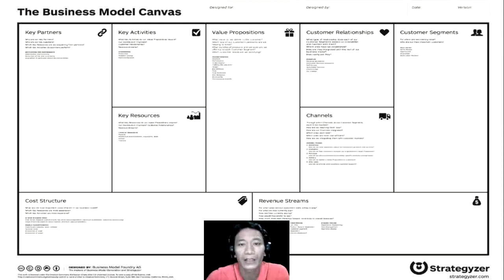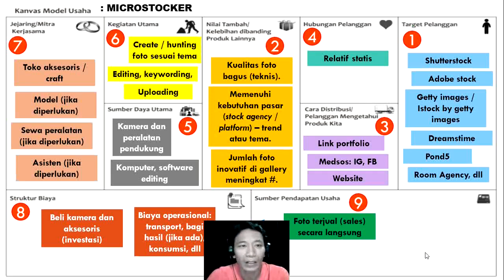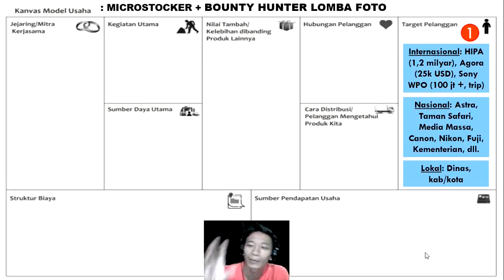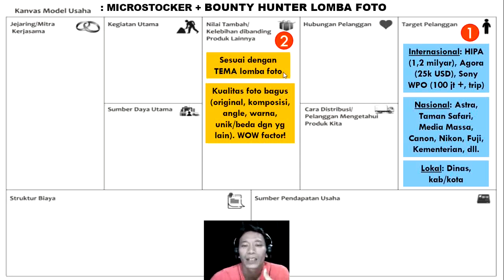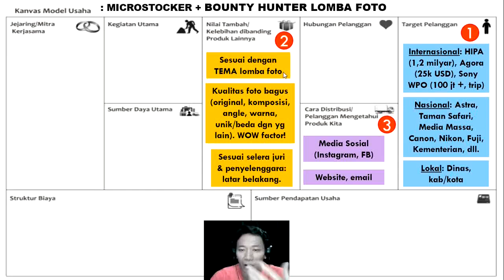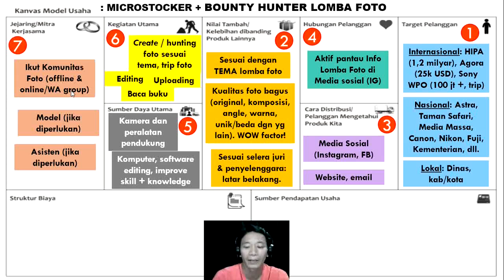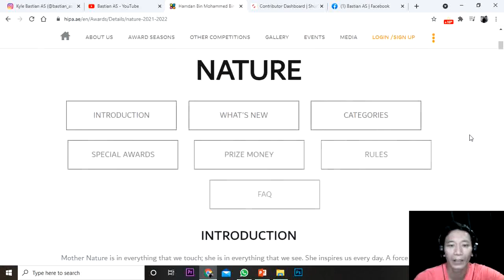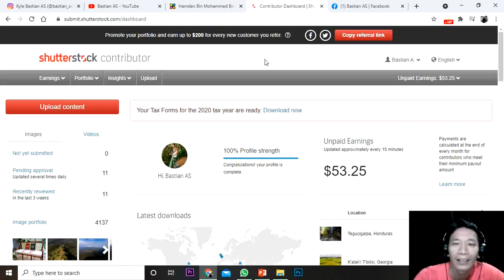TIPS JUARA LOMBA FOTOGRAFI #1 DAPAT CUAN DARI LOMBA FOTO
Hadiah juara utama lomba foto mencapai 1,7 milyar, dengan total hadiah mencapai milyaran. Ini salah satu peluang menciptakan model bisnis untuk memperoleh pendapatan dari fotografi yaitu mengikuti lomba foto (bounty hunter lomba fotografi).

Berikut beberapa tips atau kiat-kiat bagaimana bisa menang lomba foto (berpeluang untuk menang/juara). Berikut sedikit bocorannya:
- Foto harus SESUAI dengan TEMA
- WOW Factor. Kualitas foto bagus (original, komposisi, angle, warna, unik/beda dgn yg lain).
- Pelajari latar belakang juri (jika bisa and perlu) penyelenggara dan kebutuhan foto seperti apa yang dicari.

Simak videonya, bagaimana prospek dan peluangnya selain menjadi microstocker. Pendapatan perlu bervariasi, kita harus banyak mendiversifikasi dari kemampuan fotografi yang dimiliki.

- Tutorial praktik step by step membuat akun paypal, sinkronisasi dgn akun Shutterstock dan pencairan langsung ke rekening bank kita langsung gajian dari Shutterstock